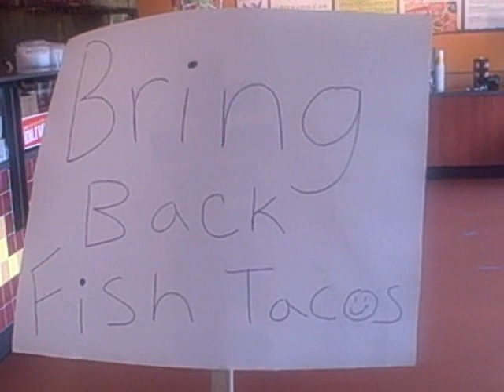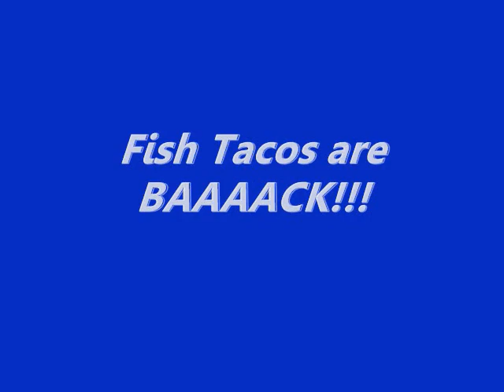Fish Tacos are BAAAACK at California Tortilla!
You demanded it, and we listened!  Fish Tacos (and the Fish Taco Special) are back at your local California Tortilla, starting April 1, 2008.  They are only available for a limited time, so catch them before they swim away!